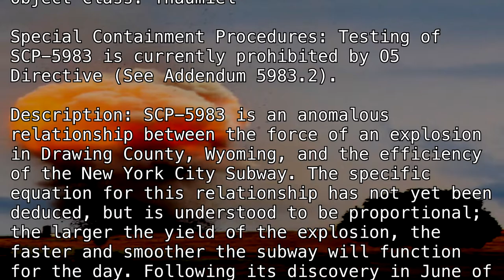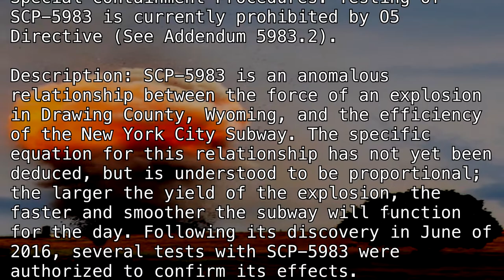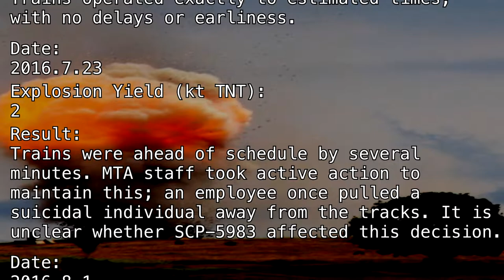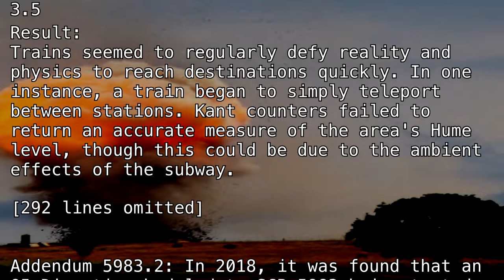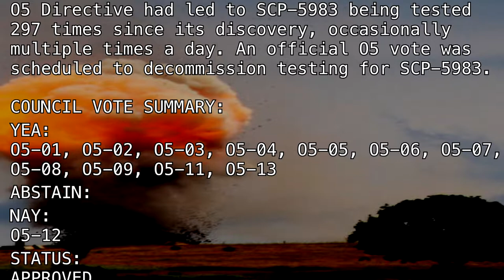SCP-5983 "Nuke York, Nuke York" [SCP Wikidot]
Fallout Manhattan needs to happen.

Article by "Rounderhouse".